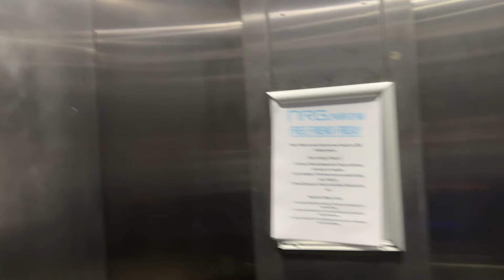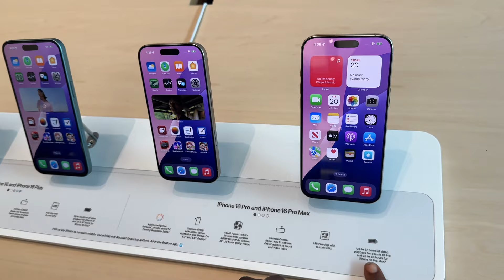VLOG\\A DAY IN MY LIFE//IPHONE 16\\COOKING//SKINCARE ROUTINE//HOUSE HUNTING??